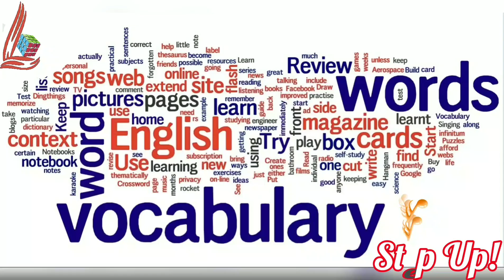10 words on common phenomena and occurrences. Make your English vocabulary impressive.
The very title of this video obviates any attempt of elucidating its nature any further. In this video, I have discussed a number of things to be found in world and in the mind of its inhabitants - poverty and wealth; secondhand emotions, the relativity of time, small talks, eating habits and many kinds and conditions of secrecy.

Vocabulary happens to be the lifeblood of English. Many research works have come to a surprisingly categorical conclusion that 'command over words' and 'success in one's life' go hand in hand. The better your vocabulary, the higher your ability and possibility of touching new heights of your personal and professional success. It is in this light that 10 promising words of common phenomena and occurrences have been thoroughly discussed by the speaker in this exciting video.